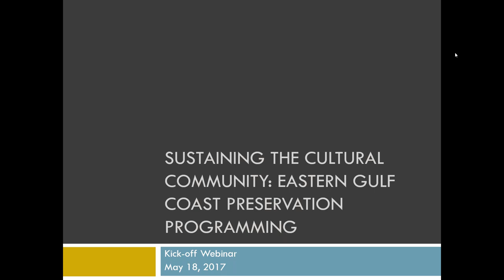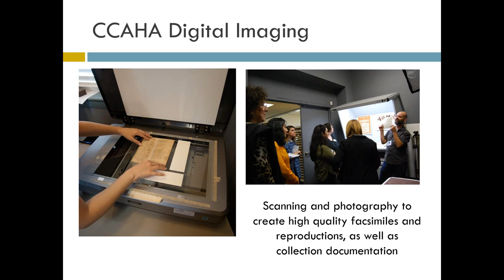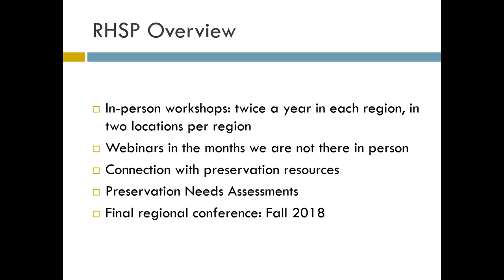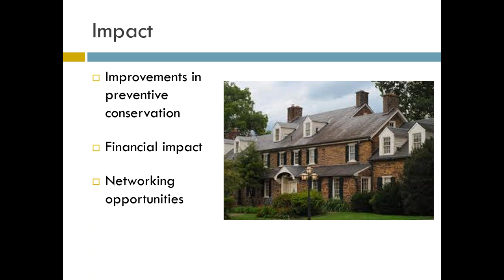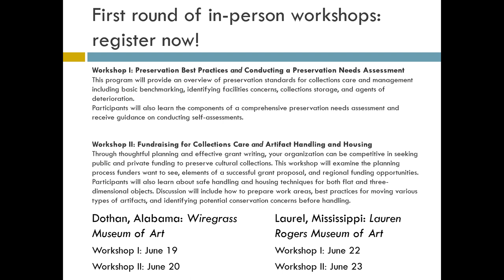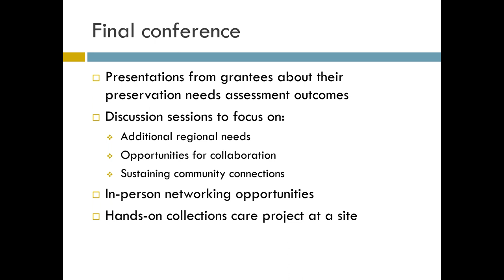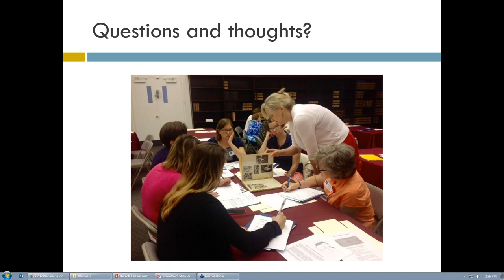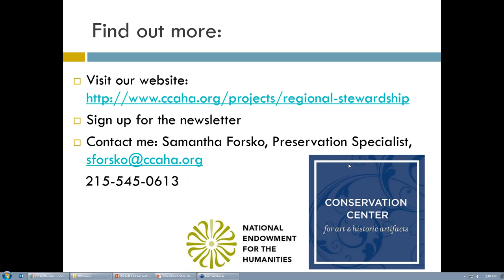Introduction - Eastern Gulf Coast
Funded by the National Endowment for the Humanities, the Regional Heritage Stewardship Program (RHSP) is an initiative of the Conservation Center for Art & Historic Artifacts (CCAHA) that brings vital preservation services to regions of the country with limited access to conservators and preservation expertise.